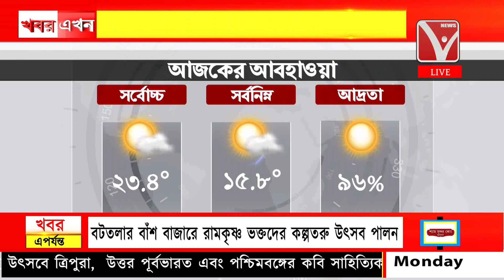আজকের আবাহওয়া, ২৪ঘন্টায় সর্বোচ্চ তাপমাত্রা ২৩.৪°সে, ২৪ঘন্টায় সর্বনিম্ন তাপমাত্রা ১৫.৮°সে